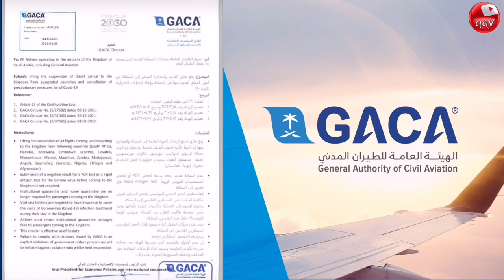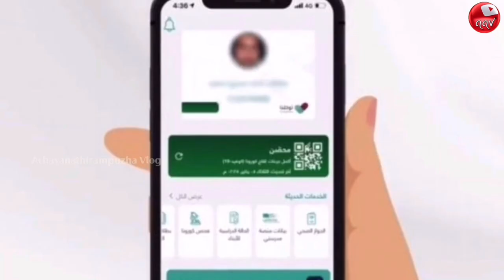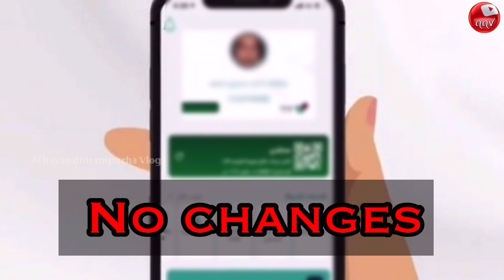Saudi News Today|GACA Circular|Travel Updates|Saudi Arabia |Malayalam.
Saudi News Today/ Saudi GACA  New Circular/Travel updates/Malayalam
New circular from “GACA”
New travel guidelines
 Saudi Arabia on Saturday lifted precautionary and preventive measures related to combating the coronavirus pandemic.
An official source in the Ministry of Interior said measures including social distancing and wearing masks outdoors are no longer mandatory in the Kingdom.
Topic Coverd :-
Saudi Travel Updates /Booster dose/Saudi Arabia/Malayalam.